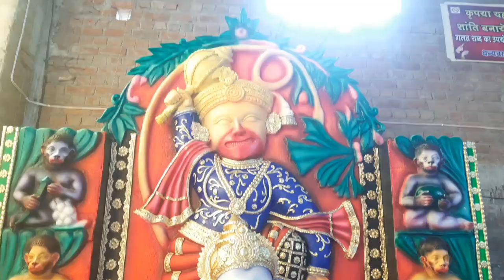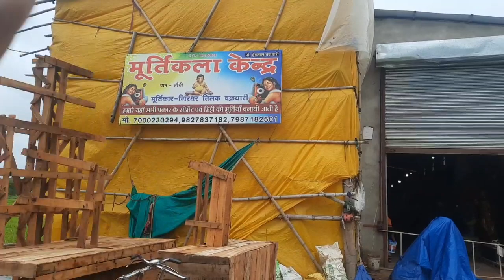औंधी गणेश मूर्ति 2023||क्या अपने शिवजी का ये अवतार रूप देका है||Murtikar Ghirdhar Tilak Chakradhari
Durg Thanod Ganesh Murti 2023 | Durg City |the tarun vlogs
Ganesh Making 2022 Ganesh Murti 2ft To 9ft
How To Make Ganesh Ganpati 2023 Clay Sculpting By Kiran Patil Pen Maharashtra
Eco Friendly Ganesha How To Make Ganesha Ganpati Murti Making
Ganesh Murti Making Video 2023
How To Make Perfect Feet And Hands Eco Friendly Ganesha Idol Making
Real Ganesha Roaming On Bike At Bandar Town
Ganpati Idol Colour Painting By Shreesaptasrungi Shree Ganesh Kala Mandir Ganesh Utsav 2023